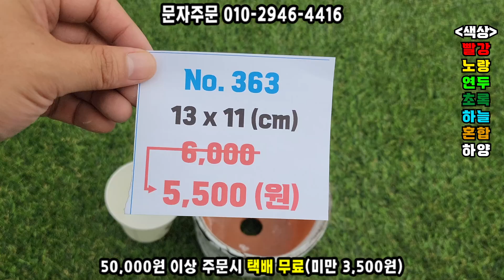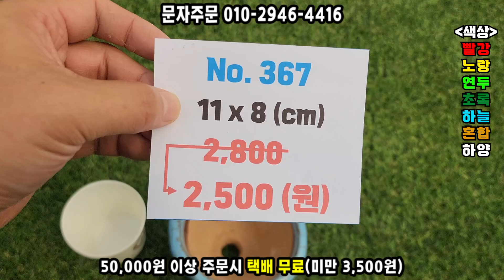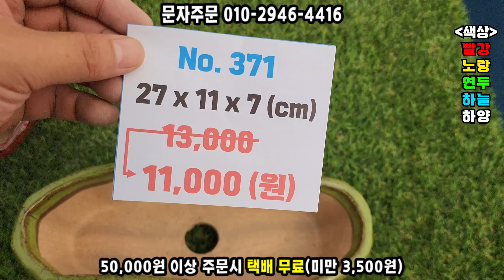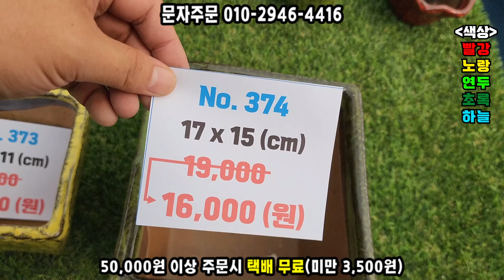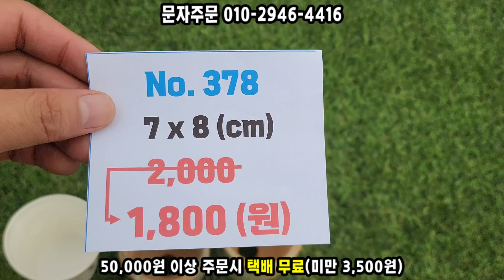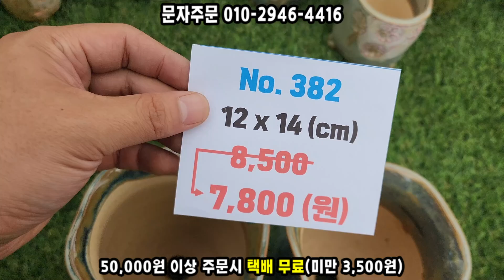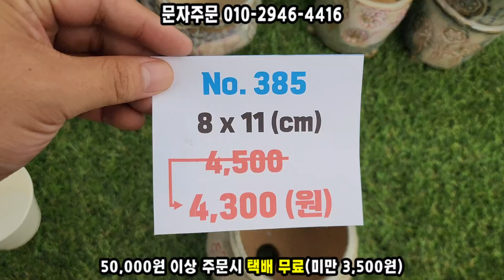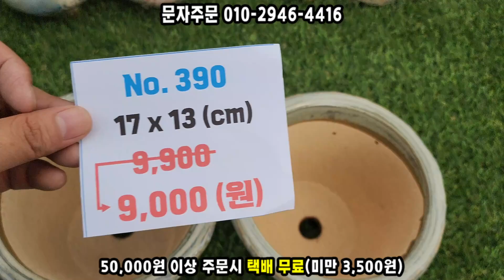분갈이 할인 2탄! 가성비 국산화분 구경하고 서비스화분도 받으세요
주소 : 경기도 광명시 범안로 614

안녕하세요! 동국토기입니다
오늘은 다육이 화분으로 인기가 좋은 국산화분을 2탄을 가지고 왔습니다!
분갈이철을 맞이하여 가격 할인& 서비스 화분 증정 이벤트 중입니다~
그리고 매장방문시 추가 할인도 해드리니 매장도 방문해보세요